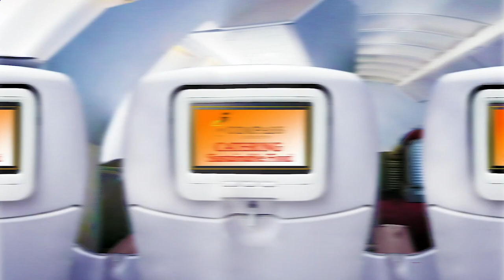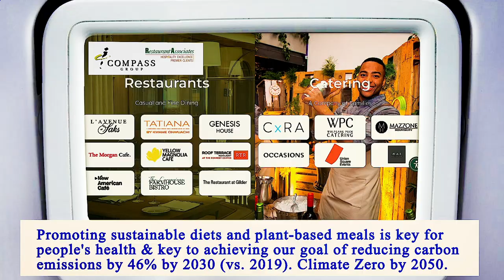Nearest Restaurants From Me Manhattan 10025 NY, New York County, New York, United States